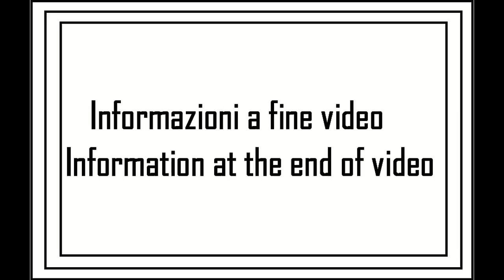A spasso con la MTB tappa 16 - 7su12